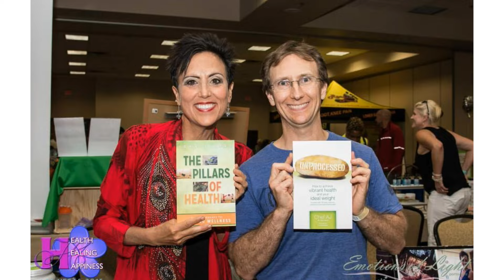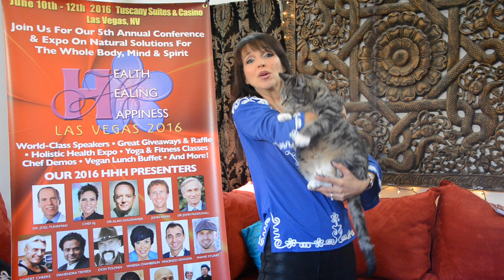Health, Healing & Happiness Las Vegas with Dr Fuhrman, Dr Goldhamer, Dr McDougall, Don Tolman!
Join us for the 5th annual Health, Healing & Happiness Conference and Expo June 10-12th, 2016 at Tuscany Suites in Las Vegas, the biggest conference in Nevada for plant-based nutrition and natural solutions that embrace your whole body, mind & spirit!

17 experts on nutrition, fitness, spirituality and personal development will present lectures, chef demos, fitness & yoga classes! A large holistic health expo will have the best natural products and services on display. We expect over 1000 participants from around the country at this event!

Presentations by:
Dr. Joel Fuhrman - Chef AJ - Dr. Alan Goldhamer - Dr. John McDougall (via skype) - Robert Cheeke – Don Tolman - John Pierre - Mahendra Trivedi - Vanessa Chamberlin - Chef Keidi - Vincenzo Granata of Panevino - Chef Mayra of Pura Vida - Chef Donald of Vegenation - Chef Stacey of Simply Pure - Shane Stuart of Grass Roots - Anand Sahaja & Chef Mason Green!

• Top Speakers
• Master Chefs of plant-based cuisines
• Holistic Health Expo
• Friday Welcome Reception
• Free Yoga & Fitness Classes
• Healthy Vegan Lunch Buffet
• First Time Ever Vegan Singles Mixer

Find out how to prevent and even reverse many health conditions including diabetes, heart disease, cancer, Alzheimer’s and more! Learn why detox is the ultimate weight loss and how foods can be a pleasure trap we need to avoid. Discover amazing ancient superfoods, and why carbohydrates can be your friends! Find out the truth about fat, sugar and salt, and experience what energy transformations can do to change your life completely!

Join our amazing Las Vegas experts and vegan chefs who will share their mission and knowledge, demo their food skills, and pamper you with mouthwatering food samples!

Experience an exciting weekend of education, inspiration, delicious food & fun!